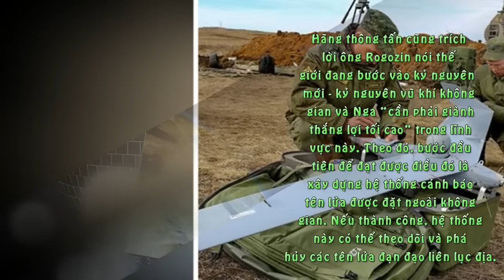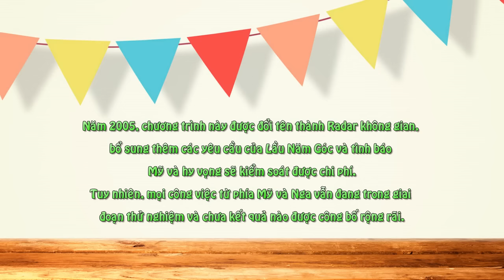Nga Gấp Rút Phát Triển Vũ Khí Chiến Tranh Không Gian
Phó thủ tướng Nga Dmitry Rogozin cho biết nước này đang hy vọng xây dựng hệ thống cảnh báo tên lửa phòng thủ không gian bổ sung cho hệ thống phòng không và tên lửa trên mặt đất.

Chúng tôi đang nỗ lực tạo ra hệ thống vũ khí hoàn toàn mới - vũ khí phòng thủ từ không gian. Hệ thống này sẽ bảo vệ nước Nga khi bị kẻ thù tấn công đột ngột bằng tên lửa”, Phó Thủ tướng Dmitry Rogozin nói với TASS trong tuần này.

Kể từ khi Liên Xô tan rã, quân đội Nga đã cố gắng xây dựng lại hệ thống phòng thủ tên lửa trên mặt đất. Hiện tại, Moscow muốn đặt một tay vào tham vọng kiểm soát từ ngoài vũ trụ.

Hãng thông tấn cũng trích lời ông Rogozin nói thế giới đang bước vào kỷ nguyên mới - kỷ nguyên vũ khí không gian và Nga “cần phải giành thắng lợi tối cao” trong lĩnh vực này. Theo đó, bước đầu tiên để đạt được điều đó là xây dựng hệ thống cảnh báo tên lửa được đặt ngoài không gian. Nếu thành công, hệ thống này có thể theo dõi và phá hủy các tên lửa đạn đạo liên lục địa.

Theo National Interest, những năm trước, Mỹ cũng từng phát triển chương trình tương tự với việc đặt radar nhằm mục đích thu thập thông tin tình báo. Năm 2001, Mỹ ra mắt chương trình vũ khí không gian với tên gọi Space Based Radar (Radar đặt ngoài không gian) nhằm giám sát toàn bộ các mục tiêu chỉ định trên mặt đất, cung cấp hình ảnh có độ phân giải cao về địa hình. Lầu Năm Góc còn được cho là có tham vọng đặt hệ thống phòng thủ tên lửa trên không gian.